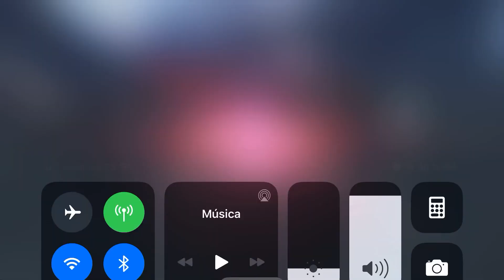Kylo in 3v3 new buff